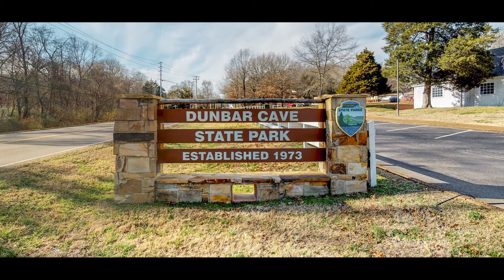Clarksville Tennessee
Clarksville Tennessee | Barry and Irene Steele

Barry and Irene Steele

Irene and I understand that buying or selling a home is more than just a transaction: it’s a life-changing experience. That’s why we are dedicated to providing exceptional, personalized service for all of our clients. We take great pride in the relationships we build and always work diligently on our client’s behalf to help them achieve their real estate goals.
Today’s buyers and sellers need a trusted resource that can guide them through the complex world of real estate. With our extensive knowledge and commitment to providing only the best and most timely information to our clients, we are your go-to source for real estate industry insight and advice.

possibilities are endless. No matter what industry you are in, you can enable deeply immersive virtual exploration that can be delivered to anyone, anywhere with Matterport's technology.
to add professional, quality, and complete 3D scanning services to any space you have in mind, for any industry.

360 Degree Virtual Tours | Video | Photography

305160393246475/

Virtual Realty
Virtual Realty Nashville TN
3d Room Scanning
3d Room Scanning Nashville TN